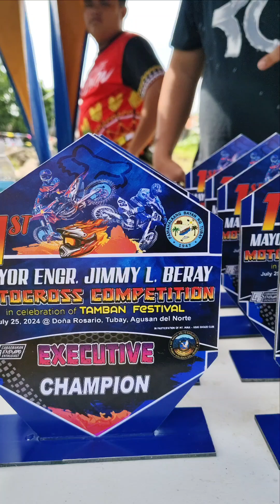Byaheng Tubay Agusan del Norte Video Highlights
1st Tubay Fiesta Motocross Competition  2024